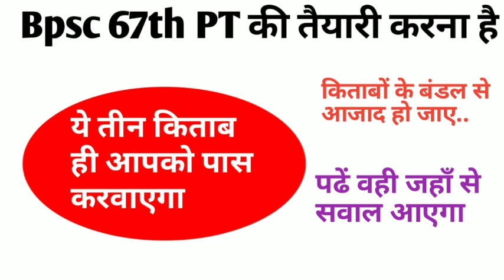Bpsc 67th PT exam निकालना चाहते है तो इन तीन किताबों को कभी ना भूले - 3 Book list for Bpsc 67th PT